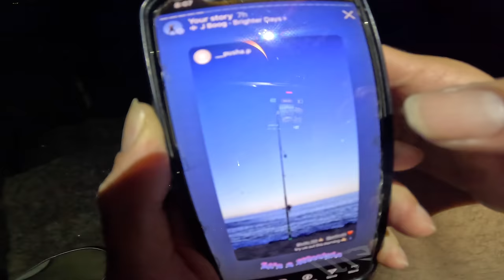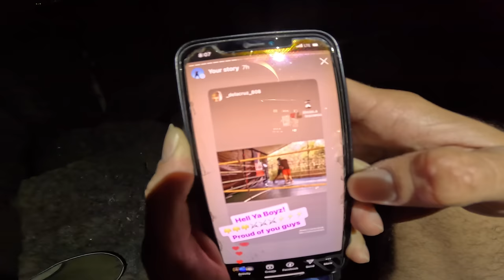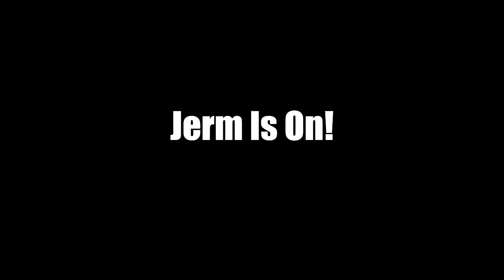First White Papio Akule And Aweoweo! / Fishing Madness / Hawaii Vlog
I know you guys wanted more fishing so boom Unks came ready with this action packed fishing vidjeo for you Fakaz yeeeee
Super fun Fishing sesh using the bubble and fly.. Bradda Jerm Caught his first fish on the Bubble n Fly and it turned out to be a white Papio! Unko Neva even catch one white papio on the pole!
Then boom next sesh it was unkos turn 😏
I Ended up hookin up to a solid Omilu on my second cast... Not to much action after that tho, I think the Omilu warned the others 😂
Then boom we ended up meeting with Bradda Adam Aka the Blessed Savage and he showed us a lot! I Ended up catching my first Aweoweo and Akule thanks to him super stoked 🙏🏼
Anyways Hope you guys enjoy this episode LOVE YOU FAKAZ! 🤙🏼

SupYouFakaz.com

Mailing Address (send us stuff to be featured in our next vid)